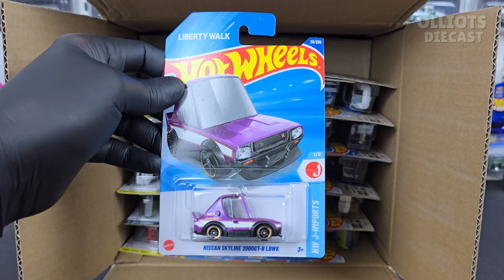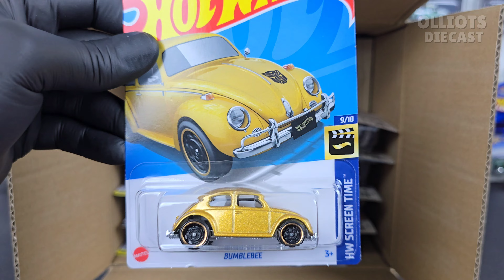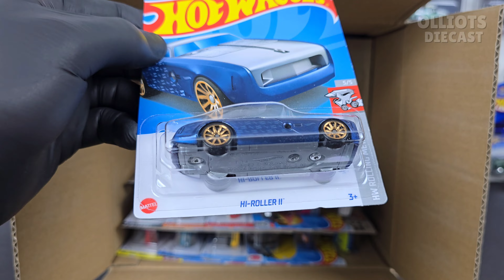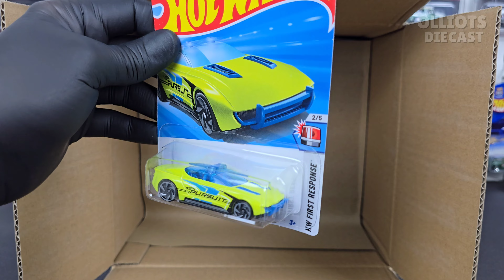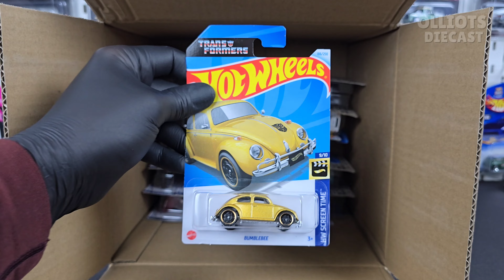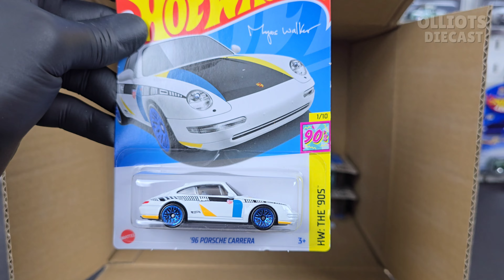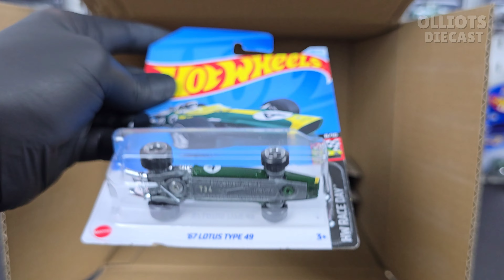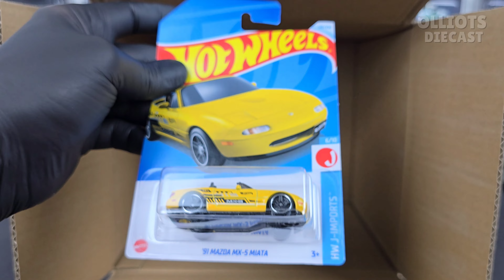Unboxing Hot Wheels A Case 2025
Unboxing Hot Wheels A case 2025. We unbox them so you don't have to.
What do you guys think to the case? Which cars are your favorite's?